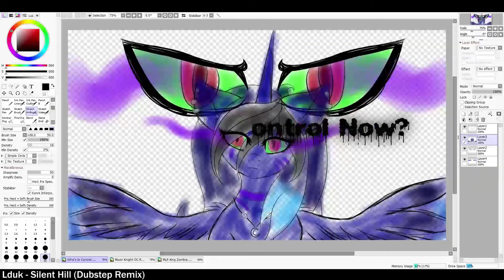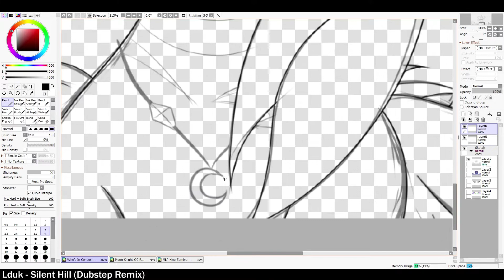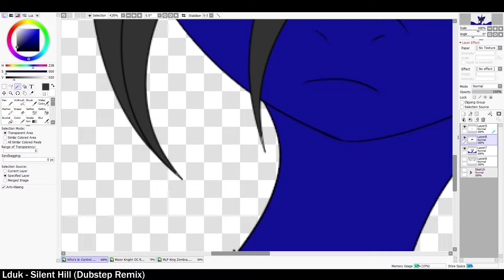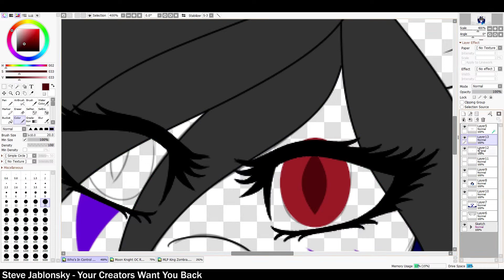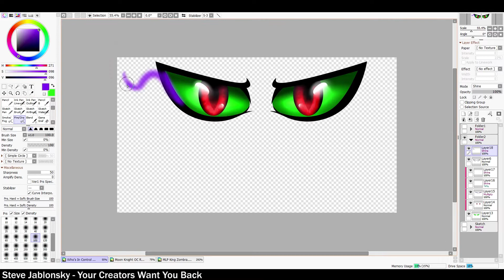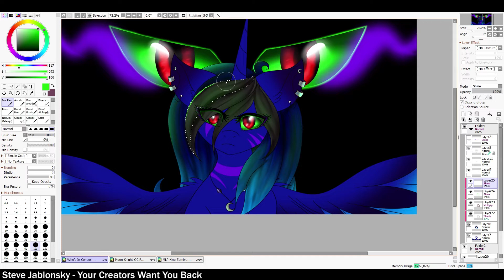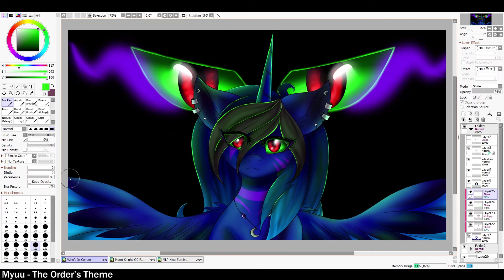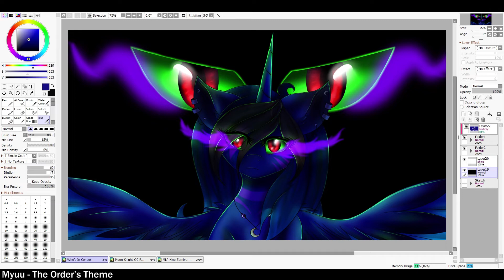[MLP Speedpaint] Who's In Control Now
Got bored.

Programs: Paint Tool SAI 2
Real Time: 3 Hours 10 Minutes
Tablet: Wacom Intous PT M